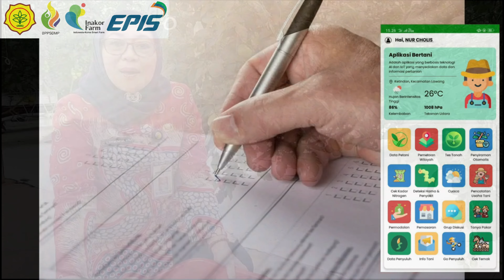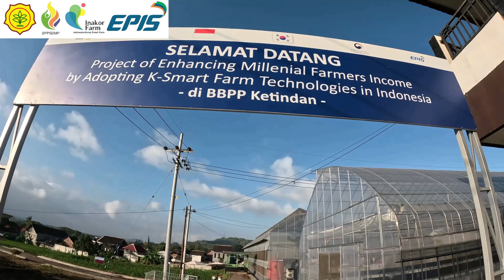Korean Smart Farming di BBPP Ketindan